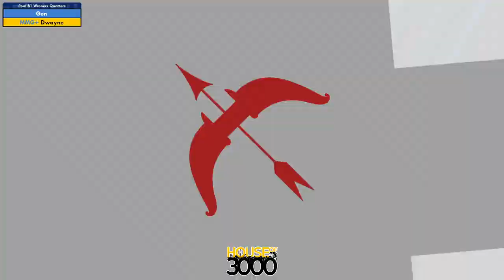Xeno343 Pool B1 Winners Quarters Gen vs Dwayne